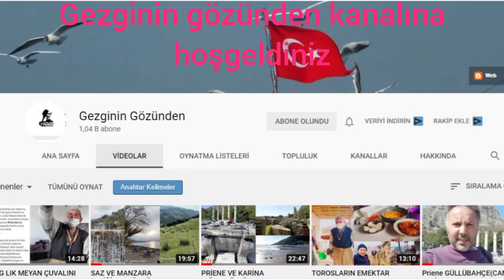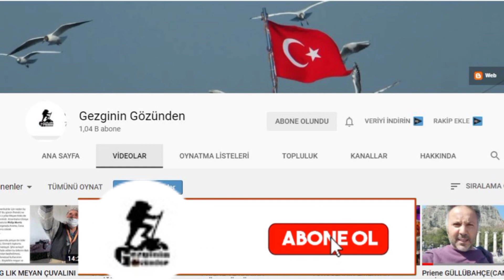TOROSLARDA ZAMAN (MANZARA VE MÜZİK)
Toroslarda manazaralar eşliğinde dinlendirici müzik te kendine zaman ayırmak istiyorsanız çayınızı kahvenizi alıp yaslanın arkanıza